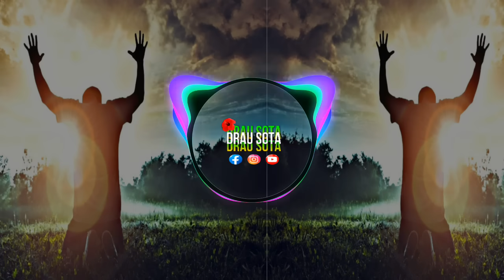AU DABE TU SEKOVE RAIKORO [SOUNDBOY] REMIX 2024